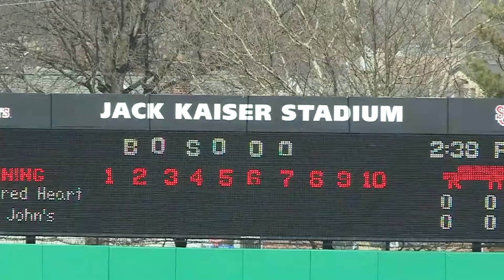St. John's Baseball vs Sacred Heart Game 1 Highlights 3.18.22